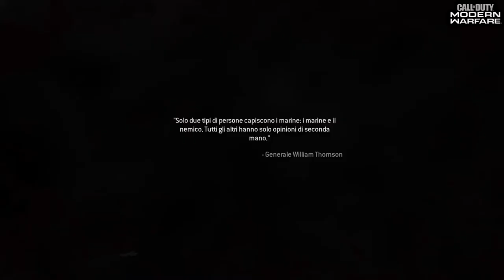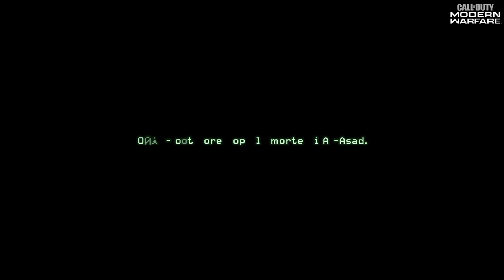Call Of Duty: Modern Warfare missione #13: Sicario infallibile - Gameplay PS4